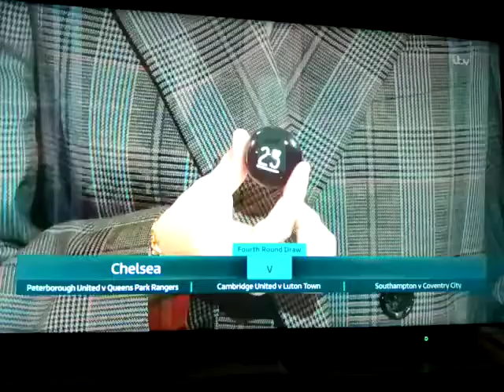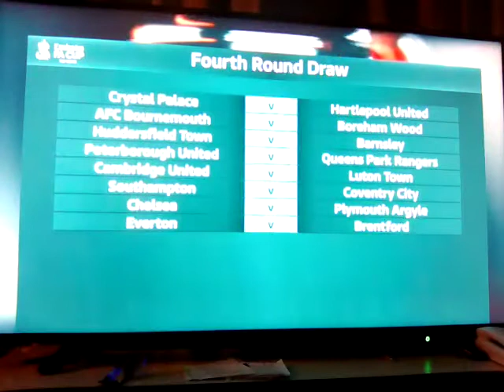live the fa cup four Rounds